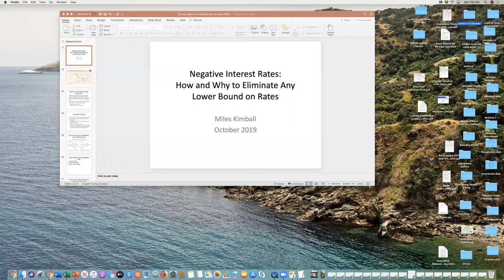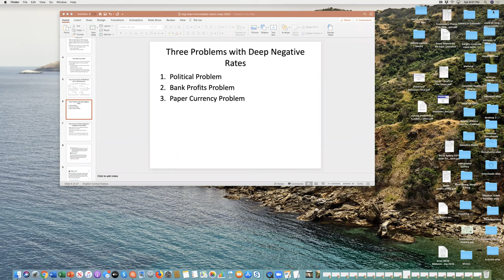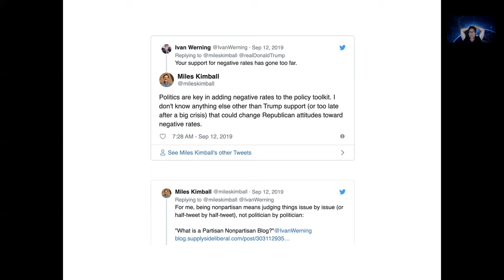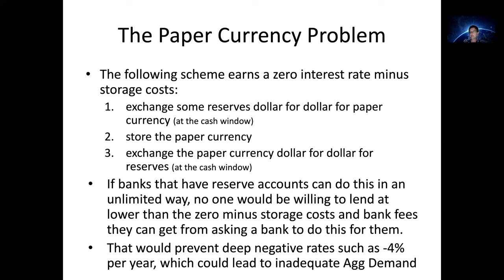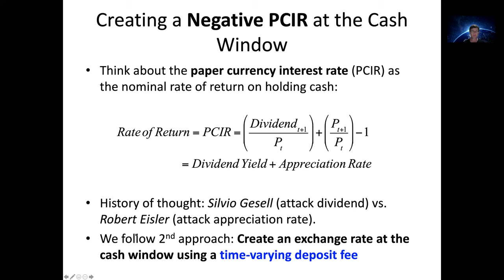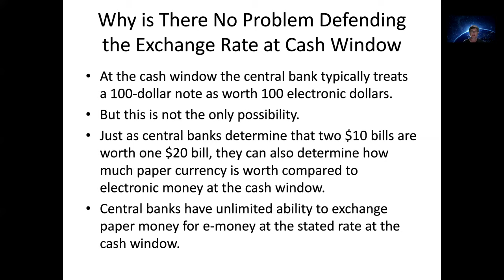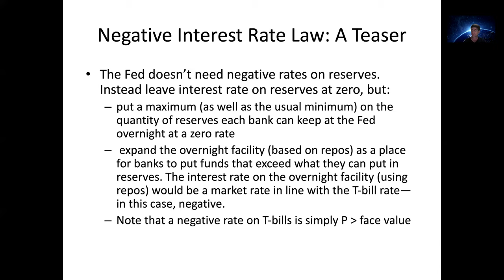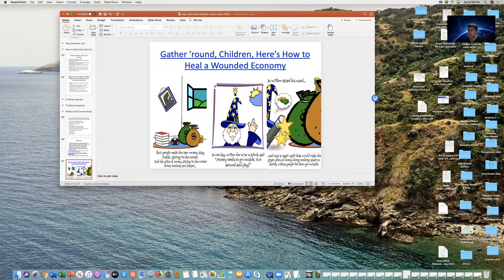A Lecture on Negative Interest Rates for My Intermediate Macroeconomics Class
Many related references can be found in the bibliographic post "How and Why to Eliminate the Zero Lower Bound: A Reader’s Guide":